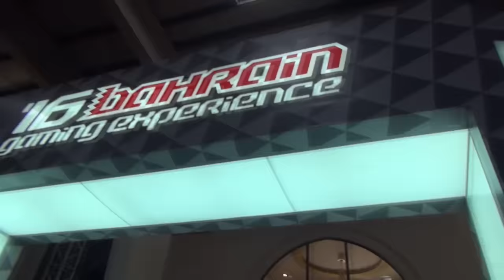كيف كان معرض Bahrain Gaming Experience؟